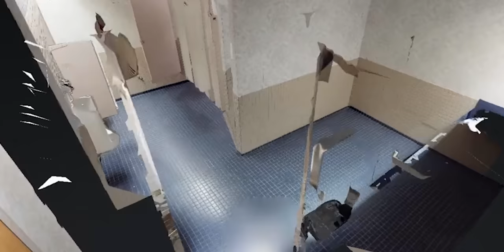SOMATIC - bathroom cleaning robots for office buildings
SOMATIC - commercial bathroom cleaning robotics